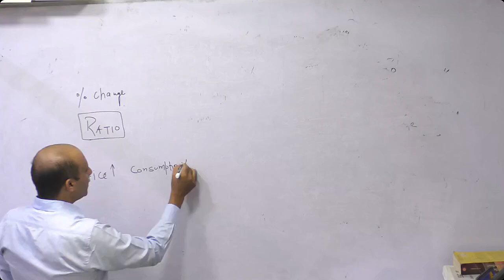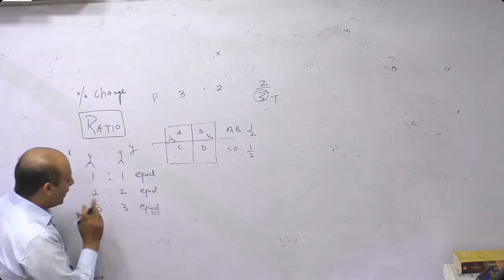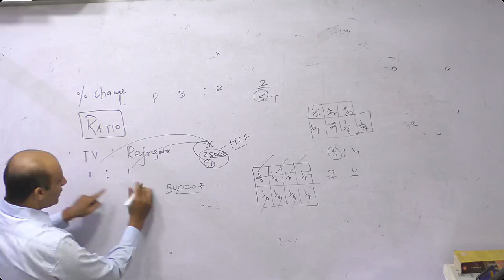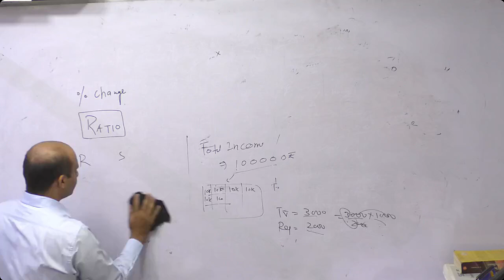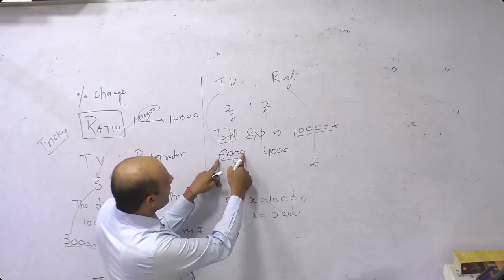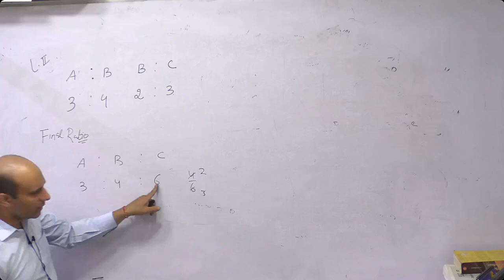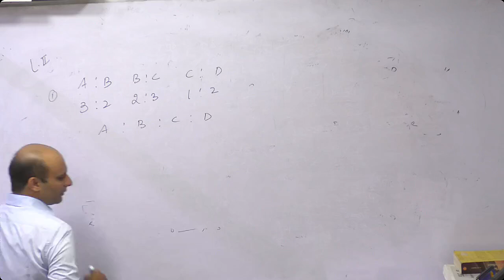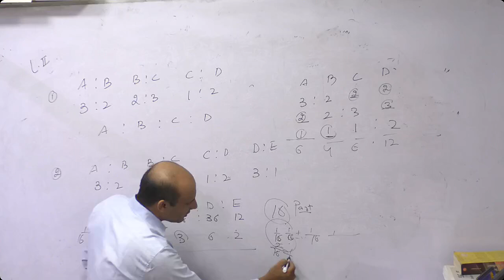"Quick Tips & Tricks to Solve Ratio & Proportion!" SKSIR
Join our vibrant community now.
🚀 Welcome to India's Best Government Exam Preparation .
Tips & Tricks to Solve Ratio & Proportion | Fast & Easy Methods

In this video, learn the most effective tips and tricks to solve Ratio & Proportion problems quickly and accurately. Perfect for competitive exams like SSC, Banking, and CSAT, these techniques will help you tackle complex questions with ease.

📌 Key Highlights:

Basic concepts of Ratio & Proportion
Shortcut methods for quick calculations
Solving exam-level problems efficiently
Watch now and boost your problem-solving speed!